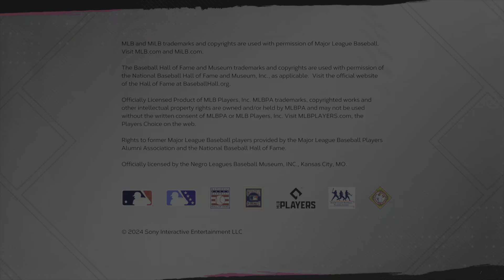MLB The Show 24: Playing the Demo & Updating My Settings While the Game is Still Installing!!